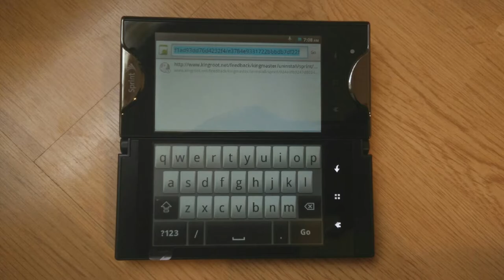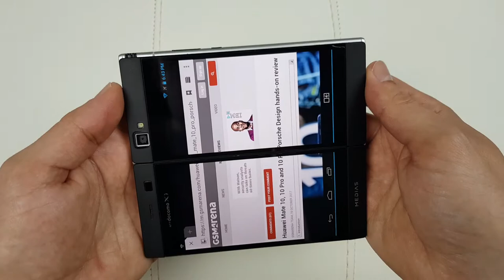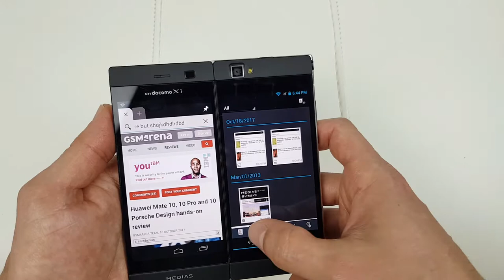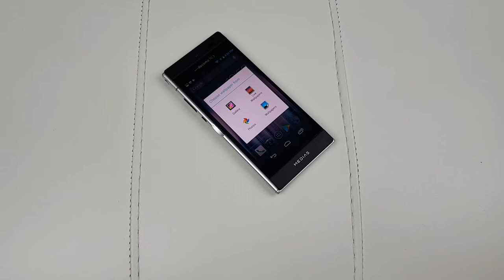Phone Stories: 2013 Dual Screen Foldable NEC Medias W Android Phone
This is the first episode of Phone Throwbacks which will feature some rare and unique phones released back in the day.

Let's kick off with NEC Medias W N-05E the original foldable dual screen Android smartphone which ZTE just copied with the Axon M.

To support my channel you can simply make any purchase via my affiliate links, it doesn't cost you anything extra but it helps the channel a lot so I can get more phones to review. Thanks!

Amazon US:

Amazon UK:

Oh, and thank you very much for watching:)
Sound credit: LFZ - Echoes (Meikal Remix)